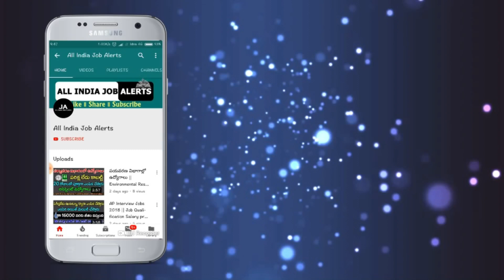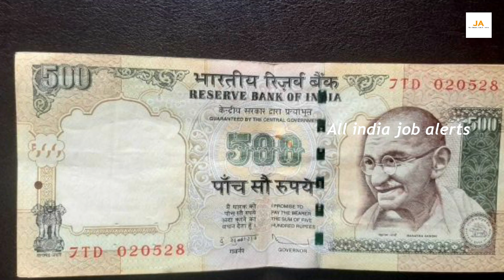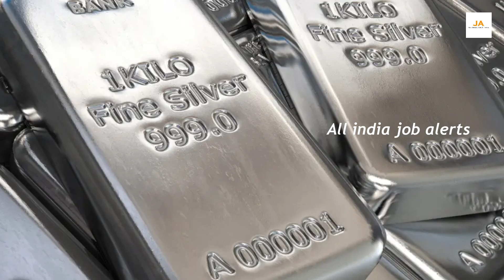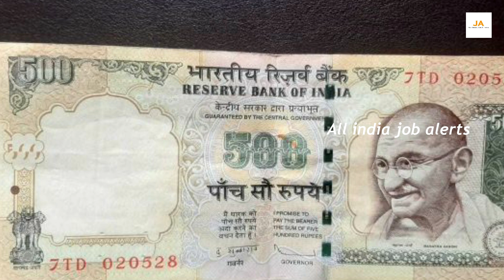నేను 100% నిజం చెప్తున్నా నన్ను నమ్మండి.! మీ పాత నోట్లు, బిళ్ళలు ఫీజు లేకుండా కొంటాను || AIJA